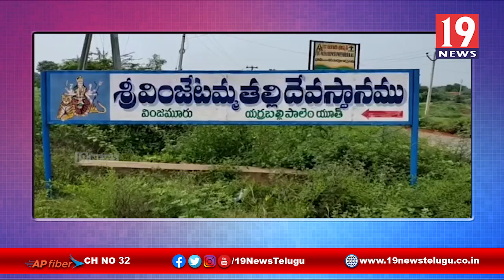నెల్లూరులో ఘనంగా శ్రీ వింధ్య పరమేశ్వరి అమ్మవారు శరన్నవరాత్రి ఉత్సవాలు -నెల్లూరు జిల్లా